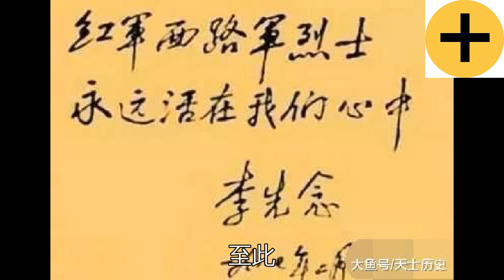屠殺2萬紅軍蹂躪婦女獨立營馬家軍全軍覆沒：血債血償，告慰英靈